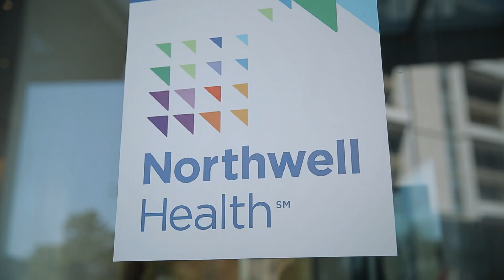Etan Sugarman, MD, Orthopedic Surgeon, Northwell Health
: Etan Sugarman, MD is an attending orthopedic and sports medicine surgeon at Lenox Hill Hospital. He specializes in the treatment of athletes of all abilities, from high school to professional players and takes care of injuries of the shoulder, elbow, hip, knee and ankle. Dr. Sugarman has previously served as the assistant team physician for the Los Angeles Rams, Los Angeles Dodgers, Los Angeles Kings, Anaheim Ducks, Los Angeles Sparks, USC football, MLS soccer, Fullerton College and Carson High School football programs. With more than 100 publications and presentations, and multiple best author awards, Dr. Sugarman is dedicated to providing the most up to date and best proven treatment methods for his patients.